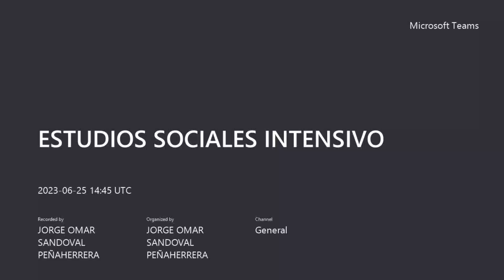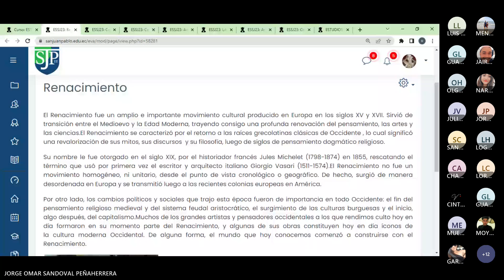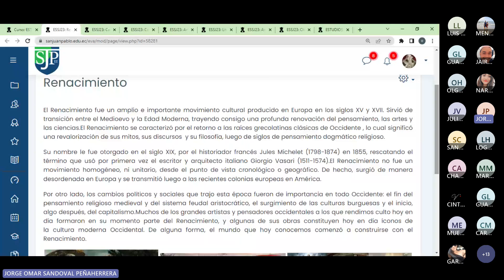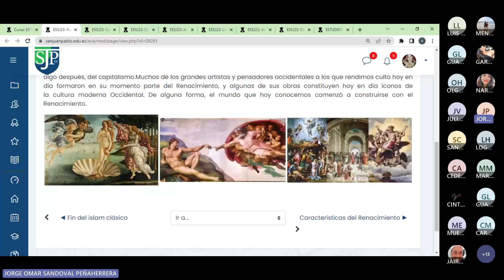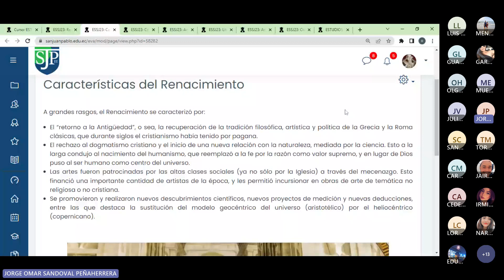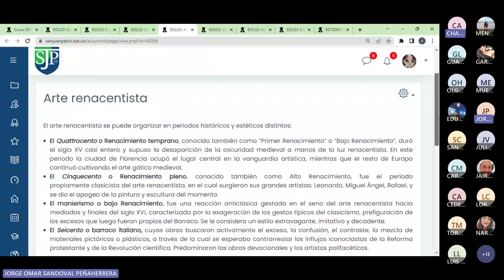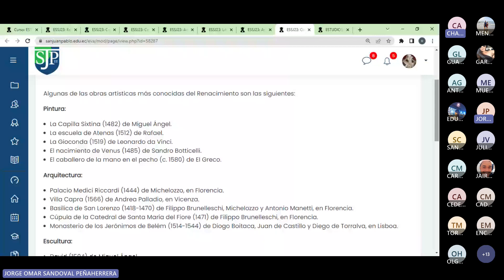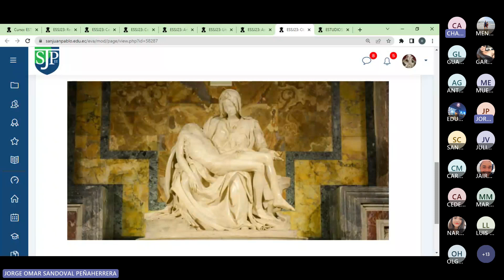Clase 11: 28- 06- 2023